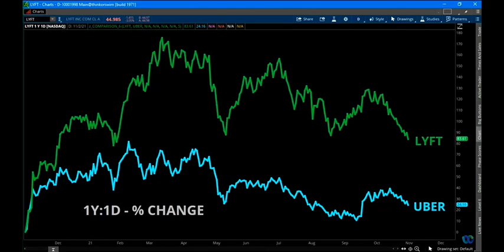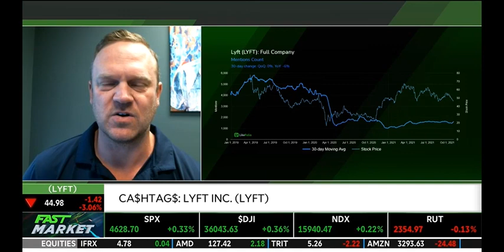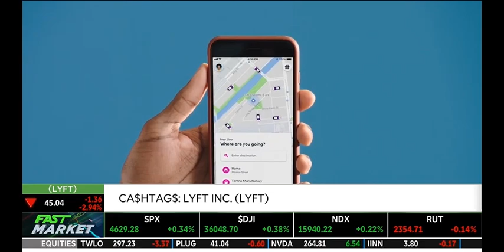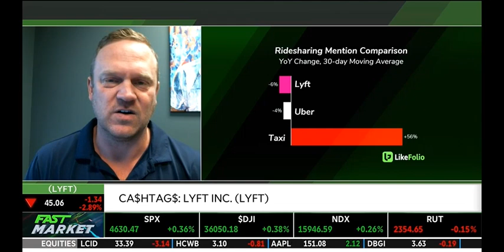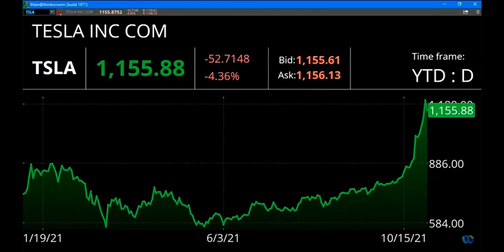Ridesharing Update: Turns out, Consumers Aren't Brand Loyal $UBER $LYFT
The concept of ridesharing really is wild if you think about it. You summon a stranger, get in his/her car, and have them drive you somewhere...in many cases, to your own home. Yet more than a million people were active rideshare users by 2019. Uber holds the lion's share of this pot, at nearly 70%.

Why were we all so willing to jump in the car? 3 main reasons:

Cost -- Ridesharing options were perceived as more affordable vs. traditional taxi services and rental options.

Availability -- In many areas (especially non-urban cores) ridesharing services were more accessible vs. traditional taxis.

Ease of Use -- With cellphones glued to our hands, calling a ride home was a tap away on an easy-to-use app vs. calling and scheduling a taxi. Who do you even call?

But now, LikeFolio data suggests the tide may be turning.

Taxis are making a comeback.

Uber and Lyft are losing the edges that initially helped onboard customers in the first place: Cost, Availability, and Ease of Use.

A diminishing pool of drivers alongside rising demand has created an imbalance in the marketplace.

The number of mentions from consumers indicating the price of an Uber or Lyft has gone up has increased +71% YoY. And these riders aren't crazy: the cost of a ride from Uber or Lyft increased +92% from January 2018 to July 2021, according to external research.

In addition, the number of mentions from consumers indicating an Uber or Lyft is unavailable has increased +31% YoY.

Meanwhile, many taxis are going digital via well-known aggregators, like curb.

To be fair, Uber and Lyft both continue to dominate taxi mentions when it comes to total volume. However, the consumer is stressed, and data suggests not necessarily brand loyal.